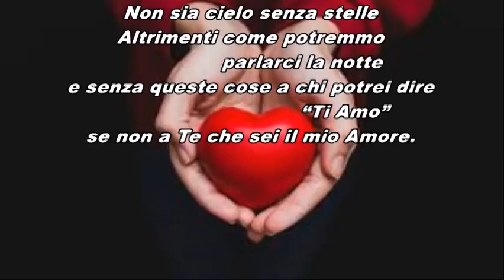PREGHIERA PER CHI AMI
"Preghiere per chi ami"
poesia di Stefano Bersani